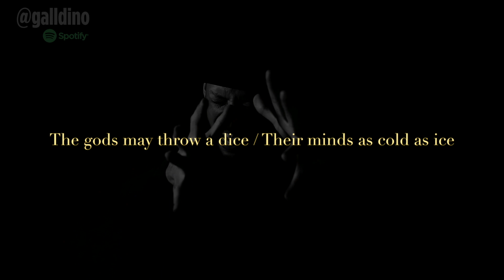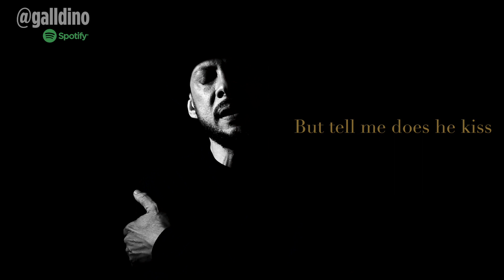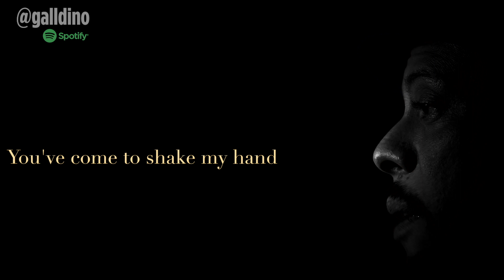The Winner Takes it All (Abba by Galldino)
Don’t Touch!

In this my 5th work in 10 years of indie career I wanted to record songs that were important to me between 2016 and 2018, a period of great challenges, emotions and achievements.

The songs gathered here reflect this emotion and celebrate the anniversary of my 1st CD, OctOpus I.

I recorded with the same technician (Ronaldo Rossato) and photographed with the same photographer (Vinícius Campos), my partners and friends. It is reassuring to note how we learned in this time.

All arrangements, instruments and voices are mine (except for the three special appearances).

I really hope you like it. I'm happy with the result.

Galldino

Violinist, composer, arranger and singer but in fact this only means one thing: a person devoted entirely to music. Self-taught by force of circumstances, which means disciple of the whole world. That's how I try to follow the winding road that leads to the farthest ears through indie music.